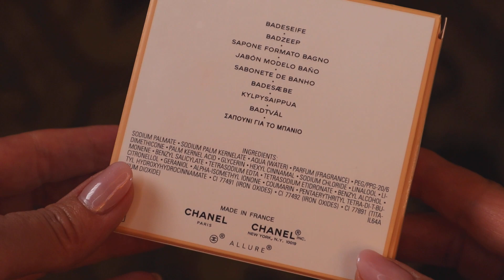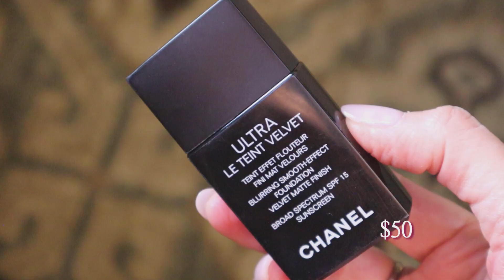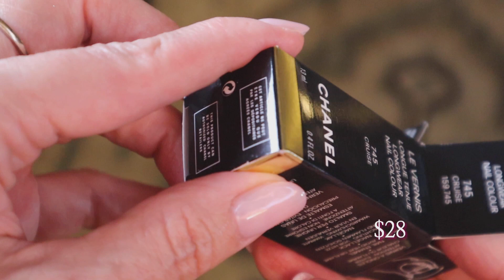Покупки косметики Шанель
Если вы что-то купите по приведенным выше аффилированным ссылкам, мне капнет небольшой процент от покупки, и я буду вам очень благодарна за поддержку моего канала. Спасибо!❤️❤️❤️